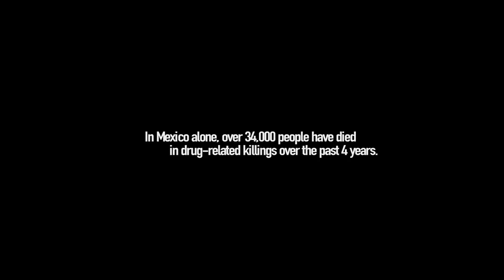Brian Lee | Devil Hunting | directed by Tim Cash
this music video directed by Tim Cash tells a smal side of the story in the mexican/american drug war. we shot the video in and around Bend oregon. the Millican sage brush great basin flats made for a dry desert border region and parts of bend made for an american city. while a decrepid shed made for a mexican shanti. hope you enjoy!
directed by Tim Cash